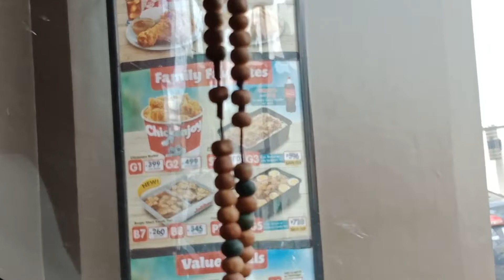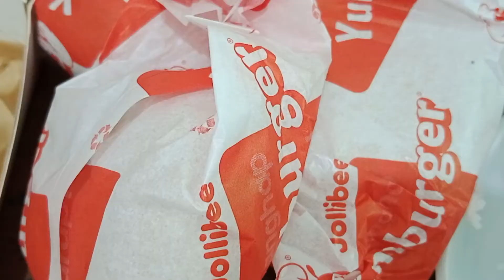Nagluto,nagbabad,naglinis cr. nagpunta s hospital kumuha recita,bumiligamot,daan jollebee,lunch tau.